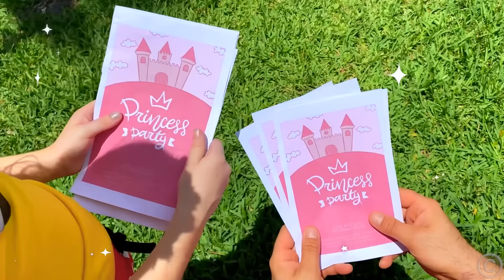Настя и папа делают сами платья для вечеринки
Настя хочет пойти на вечеринку, но все её платья в стирке. Весёлый дресс ап с папой и Настей.